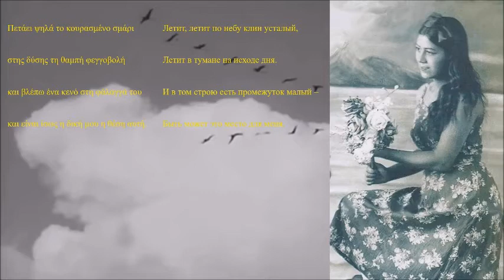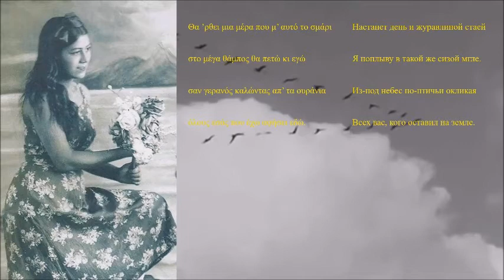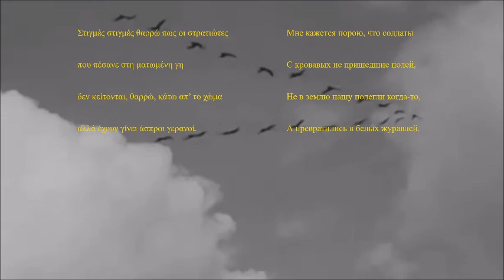Γερανοί | Журавли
Ρώσικο δημοτικό τραγούδι
Ελληνική στίχοι: Γιάννης Ρίτσος
Στίχοι: Ρασούλ Γκαμζάτοβ – Расул Гамзатов
Μετάφραση στα ρώσικα: Ναούμ Γκρέμπνεβ.
Πρώτη εκτέλεση: Μαρκ Μπερνές
(ήταν το τελευταίο του τραγούδι)
Μουσική: Ιάν Φρένκελ – Ян Френкель
Όλοι τους (και ο συνθέτης) ή είχαν πολεμήσει
οι ίδιοι, ή είχαν χάσει κάποιον από την οικογένεια τους.
Το βίντεο αυτό δημιουργήθηκε κατά παραγγελία της πολυαγαπημένης μου συζύγου, Δήμητρας, για την γιαγιά της Στέλλα, την οποία γνώρισα και είχε ζήσει στη Ρωσία.
Δημιουργήθηκε παρουσίαση με το Microsoft PowerPoint 2016 και στη συνέχεια έγινε βίντεο με το Microsoft Movie Maker. Το τραγούδι ερμηνεύει η Μαργαρίτα Ζορμπαλά.
Γερανοί

Στιγμές στιγμές θαρρώ πως οι στρατιώτες
που πέσανε στη ματωμένη γη
δεν κείτονται, θαρρώ, κάτω απ’ το χώμα
αλλά έχουν γίνει άσπροι γερανοί.

Πετούν και μας καλούν με τις κραυγές τους
απ’ τους καιρούς αυτούς τους μακρινούς
κι ίσως γι’ αυτό πολλές φορές σιωπώντας
κοιτάμε τους θλιμμένους ουρανούς.

Πετάει ψηλά το κουρασμένο σμάρι
στης δύσης τη θαμπή φεγγοβολή
και βλέπω ένα κενό στη φάλαγγά του
και είναι ίσως η δική μου η θέση αυτή.

Θα ’ρθει μια μέρα που μ’ αυτό το σμάρι
στο μέγα θάμπος θα πετώ κι εγώ
σαν γερανός καλώντας απ’ τα ουράνια
όλους εσάς που έχω αφήσει εδώ.

Журавли

Мне кажется порою, что солдаты
С кровавых не пришедшие полей,
Не в землю нашу полегли когда-то,
А превратились в белых журавлей.

Они до сей поры с времен тех дальних
Летят и подают нам голоса.
Не потому ль так часто и печально
Мы замолкаем глядя в небеса.

Летит, летит по небу клин усталый,
Летит в тумане на исходе дня.
И в том строю есть промежуток малый –
Быть может это место для меня.

Настанет день и журавлиной стаей
Я поплыву в такой же сизой мгле.
Из-под небес по-птичьи окликая
Всех вас, кого оставил на земле.

ΑΠΟΠΟΙΗΣΗ: ΤΟ ΠΑΡΟΝ ΥΛΙΚΟ ΚΑΙ TO ΒΙΝΤΕΟ ΔΕΝ ΦΤΙΑΧΤΗΚΕ ΜΕ ΣΚΟΠΟ TO ΚΕΡΔΟΣ. ΟΙ ΦΩΤΟΓΡΑΦΙΕΣ ΕΙΝΑΙ ΑΠΟ TO ΙΝΤΕΡΝΕΤ ΚΑΙ ΤΑ ΕΞΩΦΥΛΛΑ ΤΩΝ ΒΙΝΥΛΙΩΝ ΜΟΥ ΚΑΙ ΔΕΝ ΕΠΙΘΥΜΩ ΝΑ ΕΠΩΦΕΛΗΘΩ ΑΠΟ ΤΑ ΠΝΕΥΜΑΤΙΚΑ ΔΙΚΑΙΩΜΑΤΑ ΤΩΝ ΔΗΜΙΟΥΡΓΩΝ.